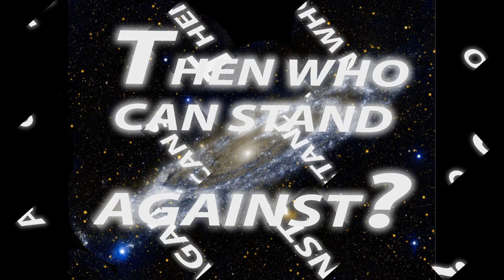Our God - Steel Pan Instrumental- Darryl Reid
Our God - Steel Pan Instrumental
Artist - Darryl Reid
Writers - Chris Tomlin, Jesse Reeves, Ed Cash, Jonas Myrin
Producer - Darryl Reid